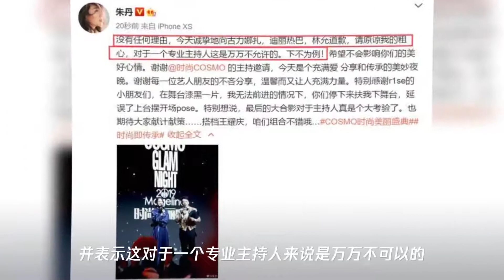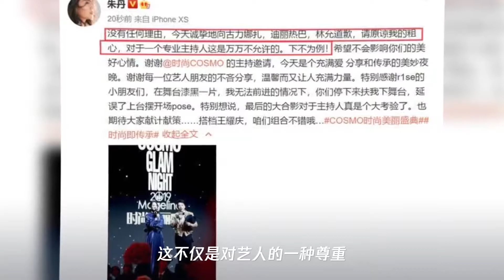朱丹公开发文向古力娜扎和迪丽热巴道歉,两人的回应很一致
➤Thanks收看！